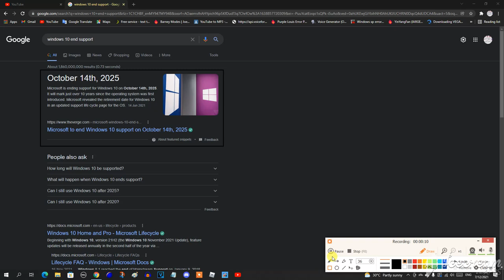Bad News: Windows 10 Is About To End On October 14th, 2025! (Free To Share This Video)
Oh no! Windows 10 is about to end in 4 years! This is so terrible and shocking! We have to upgrade/install it to Windows 11 on your computer or you can buy Windows 11 computer from the shop!

Note: I'm still using Windows 10 on my Big Dell Computer.